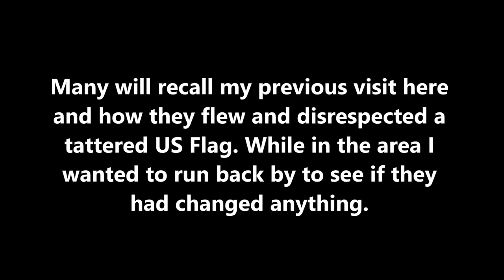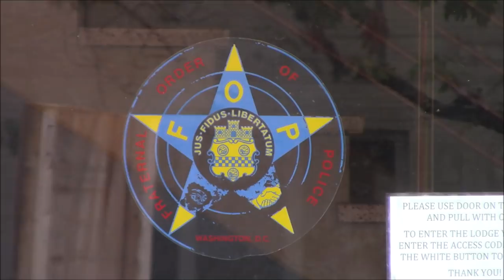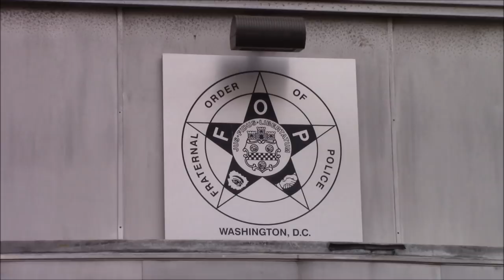Washington,DC-Fraternal Order of Police **REVISIT** Lodge #1